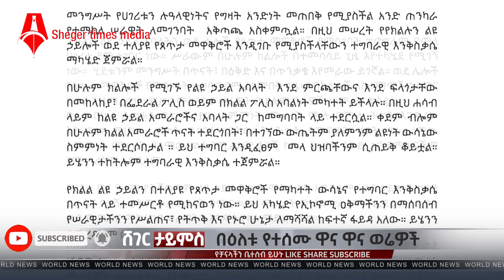Ethiopia:ሰበር መረጃ|ልዩ ሀይሉ ትጥቁን አይፈታም!|አብይ ለአማራው ማባባያ ይዞ መጣ!|በድብቅ በእሳት ለመጫዎት አትሞክሩ!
ሰበር መረጃ|“ልዩ ሀይሉ ትጥቁን አይፈታም!”|አብይ ለአማራው ማባባያ ይዞ መጣ...!|“በድብቅ በእሳት ለመጫዎት አትሞክሩ!” ኢዜማ ተነሳ!
የደህንነት ባልደረቦች አስደንጋጭ ድርጊት…|@ShegerTimesMedia